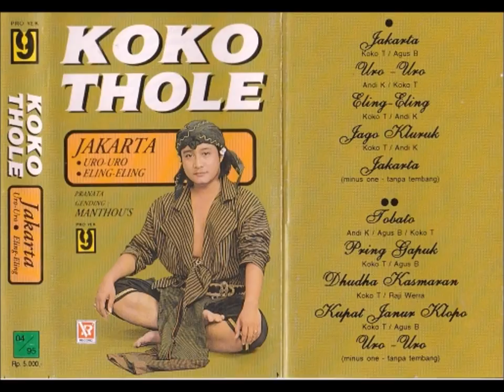Jakarta / Koko Thole (original Full)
①Jakarta
②Uro- Uro
③Eling-Eling
④Jago Kluruk
⑤Jakarta(minus One)
⑥Tobato
⑦Pring Japuk
⑧Dfudha Kasmaran
⑨Kupat Janur Klopo
⑩Uro-Uro(minus One)